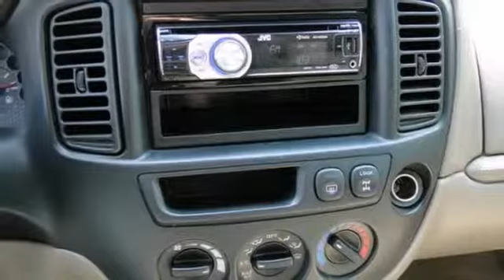2002 Mazda Tribute St-Paul White-Bear-Lake, MN 68687A SOLD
Year: 2002
Make: Mazda
Model: Tribute
Trim: 3.0L Auto ES 4WD
Engine: 3.0 L V6 Cyl.
Transmission: Automatic
Color: Light Parchment Gold
Interior: Beige Leather
Mileage: 141460
Stock #: 68687A
4-wheel-drive, leather, tow hitch - this clean non-smoker Mazda is a Tribute (ha ha!) to great value! It's the upgraded ES version with the V6, and it runs and drives great. The AC is cold, the cruise and power options all work, and it's also got an upgraded sound system with MP3 jack and USB audio as well as HD radio! It's got a clean title with NO accident history and would make a great vehicle for a younger driver, as the safety features and 4-wheel-drive will handle the Minnesota winters just fine. Clean SUVs in this price range do not last long in our inventory, so please call ahead for availability at - talk to you soon!

Address:
3400 Highway 61 N